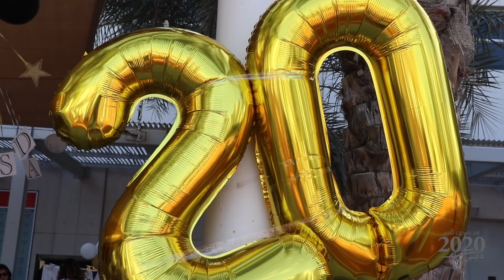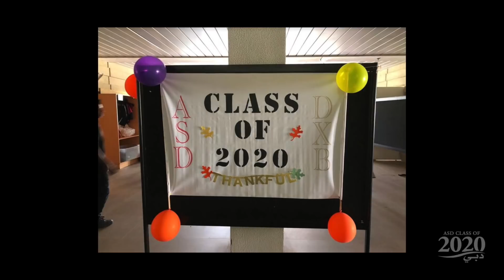Graduation 2020, American School of Dubai, Every Student Future Ready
The American School of Dubai proudly presents the Class of 2020 during our virtual commencement ceremony. This year's 152 seniors honor the long tradition of academic excellence since the school opened in 1966. The strong spirit of community remains the driving force preparing every student to be future ready.

PROGRAM ORDER
      Senior Highlight Video by Zaina Tripp
      Welcome Inspiration by Principal Nadine Richards
  Senior Introductions (Aleena Abassi through Brian Colominas Cabrera)
      Superintendent Speech, Dr. Paul Richards
      Canadian Ambassador Congratulations, Marcy Grossman
      United States Ambassador Congratulations, John Rakolta Jr.
      U.S. Consul General Congratulations, Philip Frayne
  Senior Introductions (Dorian Crone through Gretchen Hofmann)
      His Excellency Khaldoon Khalifa Al Mubarak, Best Wish & Congratulations
      Class Historian speech by Leya Samhoun
      ASD Board of Trustee remarks by John Lancia
  Senior Introductions (Murtaza Husain through Sabrina Mansour)
      Senior Song produced by Adrienne Gerst with Oleg Garaev, Rigel Crockett, Jack Keffer
      Recognition of 20 "longevity" Seniors by Associate Principal Kevin Brawn
  Senior Introductions (Rebecca Marley through Wyatt Sage)
      Announcement Salutatorian Renee Garg
      Special Shoutouts by Kevin De Bruyne, Vladamir Klitschko, Kris Fade & Priti
      Valedictorian Speech by Mohamed Abid
Senior Introductions (Saad Sahir through Aleena Zaman)
      Class of 2020 Presentation and Tassel Ceremony by Principal Nadine Richards
      Special Celebration Shoutout from Will Smith

SPECIAL THANKS
   Graduation Committee
   Scott Smith, Editor
   Yasmin Gabr, Assistant
   Advancement Team, Michele Khateri
   Graphics, Ariel Janzen
   Photo Coordinator, Tina Richards